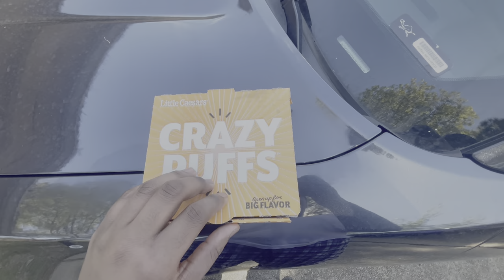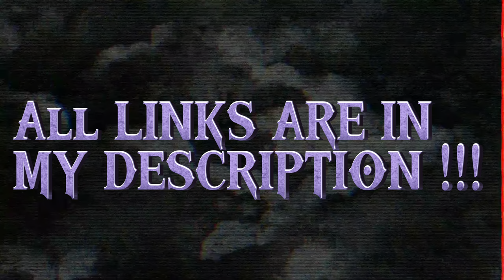Picking Up My Hellcat Rims For My Charger *SCAMMED?*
Hope y'all enjoy, more content otw !
MAIN IG: @jordan1k___
ClOTHING BRAND IG: @ascension.clo

Z Automotive Tazer: ( If You Have a 2018 and Up You Must Get the Double By Pass )